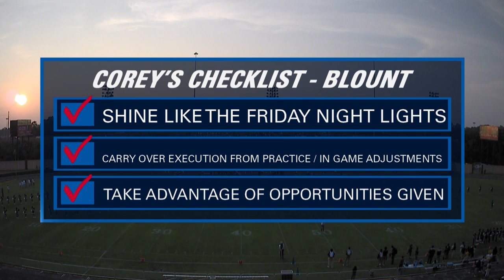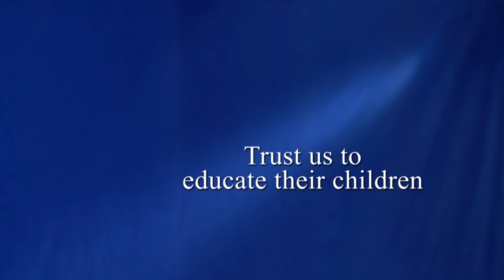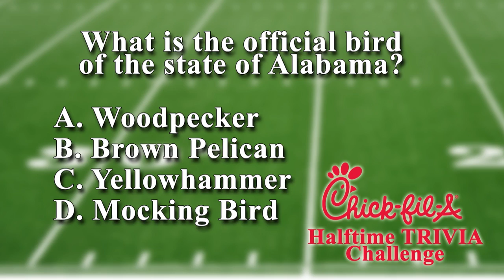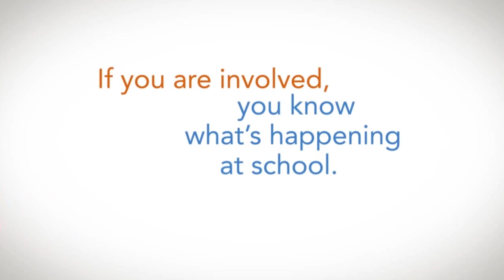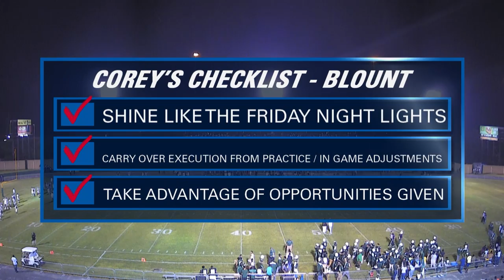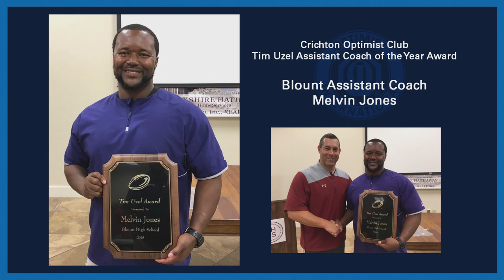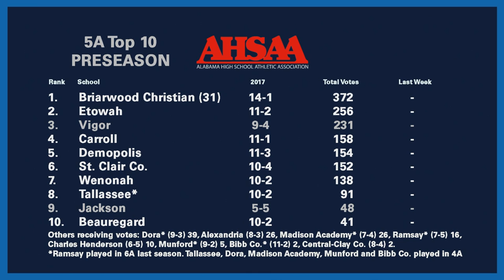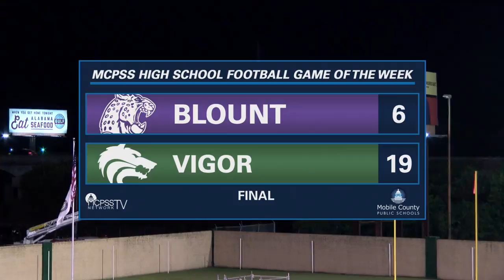Blount vs Vigor 2018 (The Battle Of Prichard)